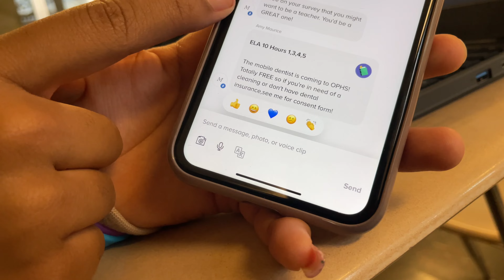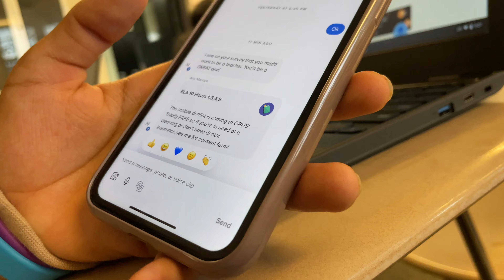Vlogmas Day 1 My friends got crazy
Hey y'all sorry I been gone but I I'm back but like this video and comment on this video on follow me on all my Social medias